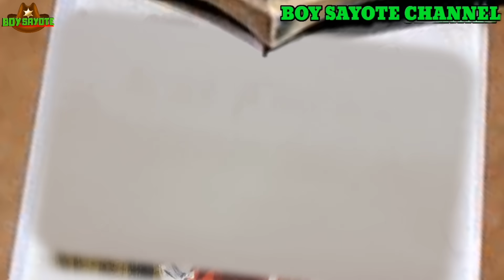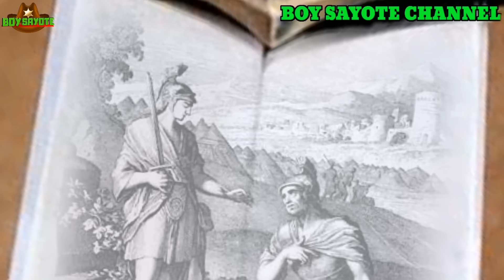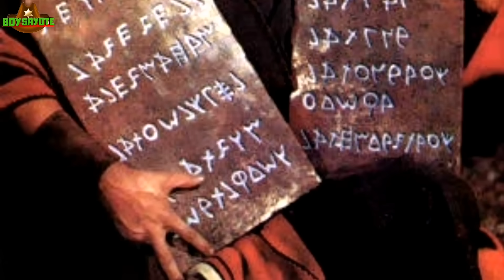Kasaysayan ni Joshua 2 : Pagsakop Ni Joshua sa Kaharian ng Ai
Sa video nating ito ay nakapaloob ang istorya kung paano nilusob ng Israel, sa pamumuno ni Joshua, ang Kaharian ng Ai.
Ito ay mababasa sa Book of Joshua Chapter 7 to 8.

kung gusto niyong malaman ang naunang tagumpay ni Joshua ay  panoorin niyo ang fall of Jerciho.

Ang Channel na ito ay may content tungkol sa:
-Mga kakaibang kwento at mga pangyayari
-Mga monster encounters sa totoong buhay
-Explanasyon kung saan nagmula ang mga bagay bagay
-Mga trivia at bagong kaalaman
-Mga kwento mula sa Bibliya and the like.

This Channel Contains Videos that contains fictions, facts, myths, trivias and life stories for educational reason.  The objective is to share ideas and knowledge to viewer. please be advised that this is not a perfect channel so if in case you found videos that contains information that are outdated, feel free to place it on the comment section.

Torogi From Baguio City